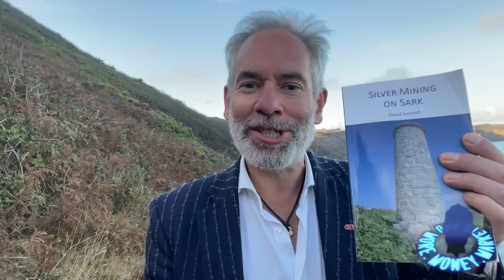A eternal lesson for investors from Sark's ill-fated silver mine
From a cool book called Silver Mining on Sark by David Synnott

How Heavy? - show in London - tickets